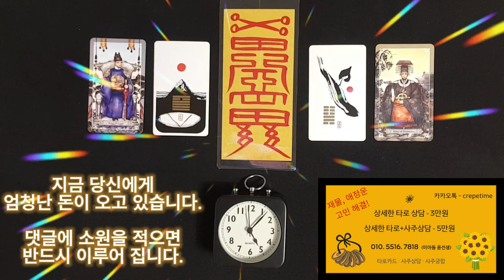엄청나게 돈이 들어오는 금전운 명상 음악, 돈이 돈을 부르고 그 돈이 돈을 부르는 자꾸만 불어나는 재산 속에서 웃으며 살게 된다는 바로 그 영상 , 돈이 여러분을 따라 다녀요